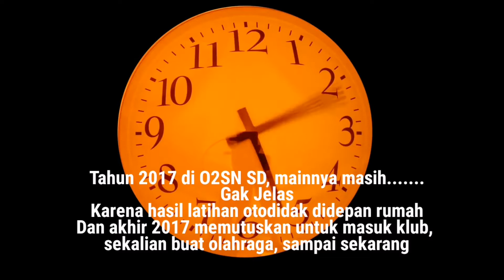3.5 Tahun latihan rutin bulutangkis, hasilnya sudah lumayan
Sekilas progress 3.5 Tahun latihan rutin bulutangkis